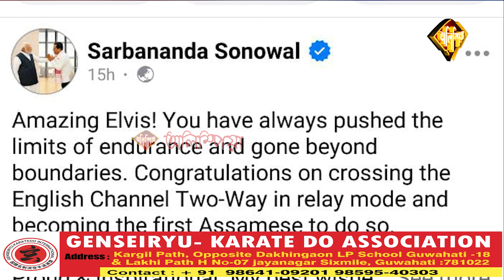ইংলিছ চেনেল সাঁতুৰি কি ক'লে এলভিছ আলি হাজৰিকাই